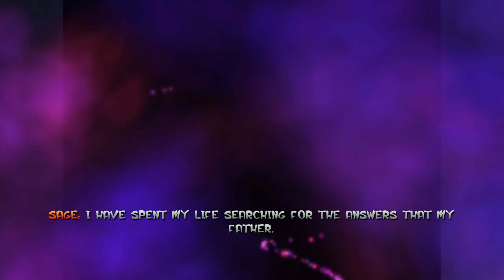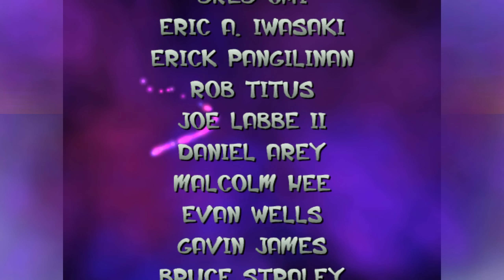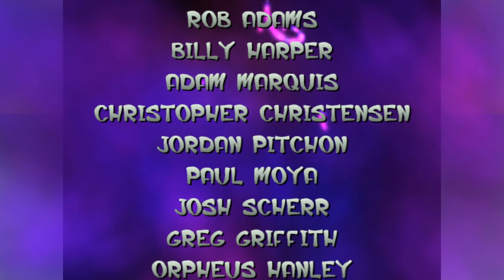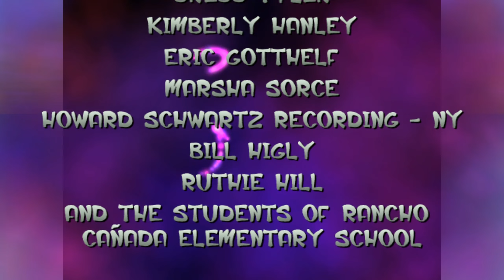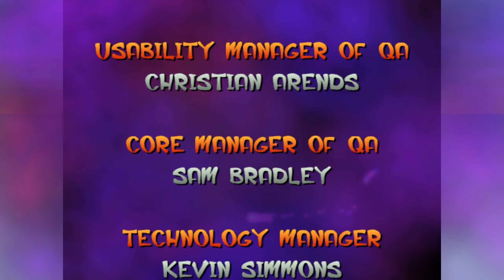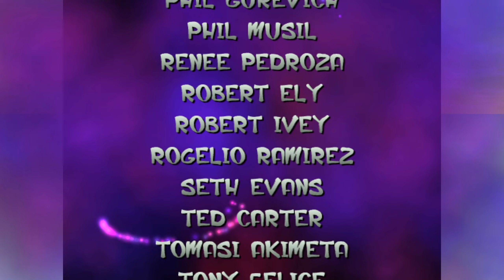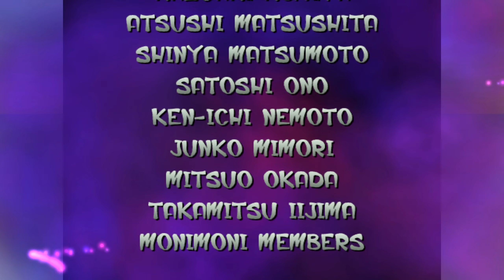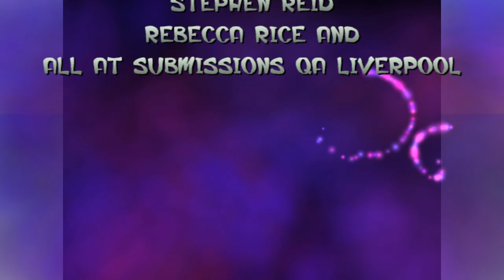Jak and Daxter - The Movie - All Cutscenes, Key Dialogue, Bosses [2.5K]